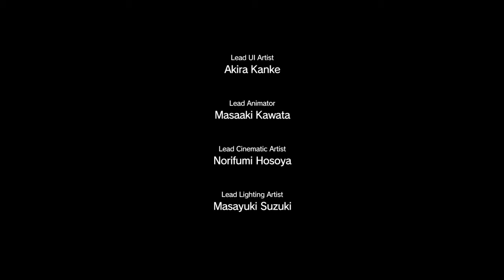EXTRAORDINARY · Metal Gear Solid 5: The Phantom Pain